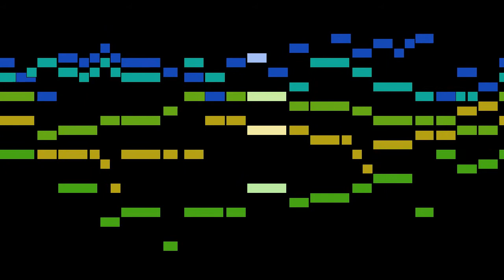Hammerschmidt - 27. Sarabande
An animated score of "27. Sarabande", from Erster Fleiß, by Hammerschmidt.